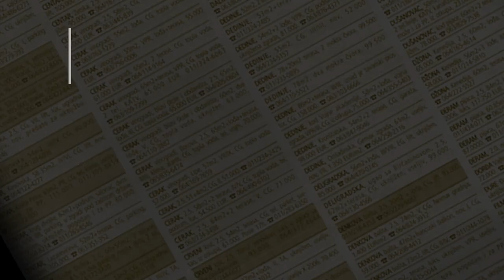prodaja stanа BanovoBrdo 101m - Trebevicka - Cukarica Beograd